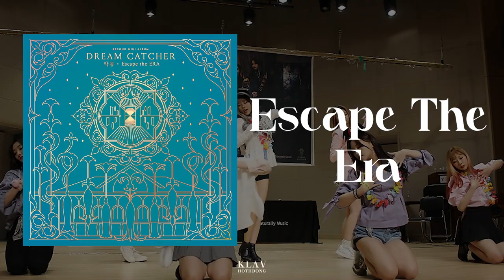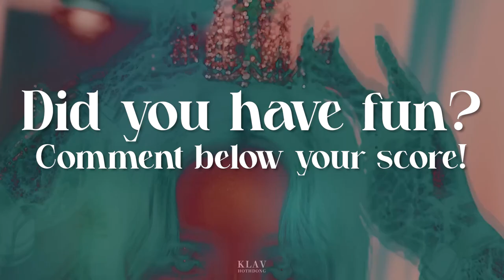GUESS THE DREAMCATCHER ALBUM BY THE COLOR PALETTE